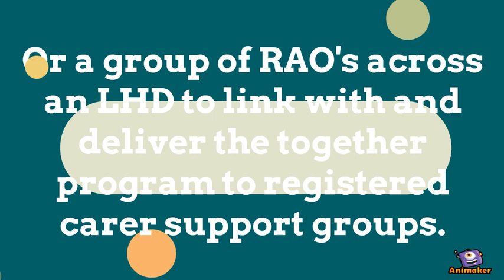RAO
Animated Video created using Animaker RAO